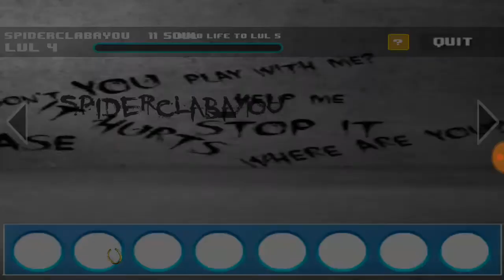Can you escape fate part 5